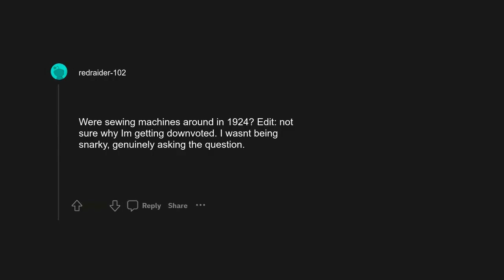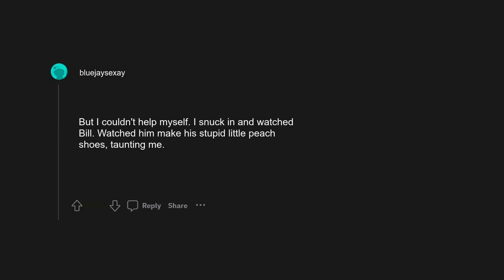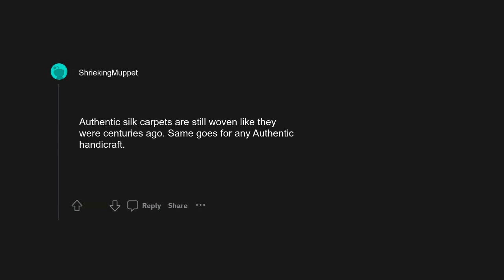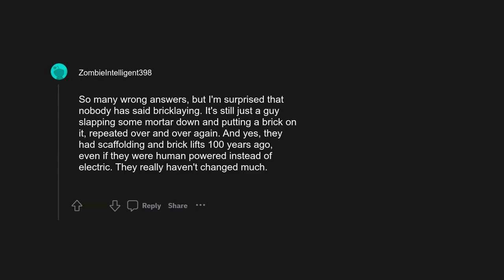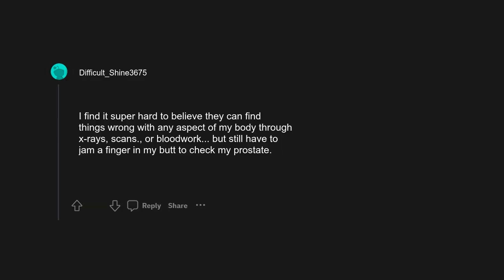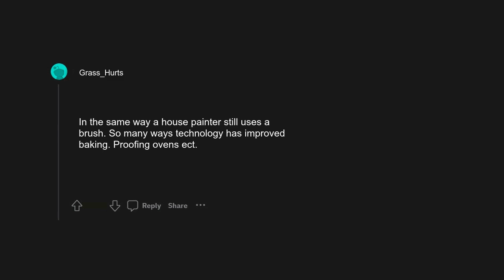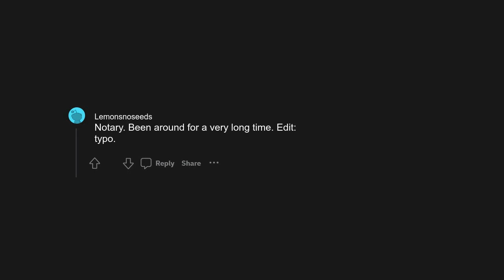r/AskReddit: What job today is performed mostly the same as it was 100 years ago?